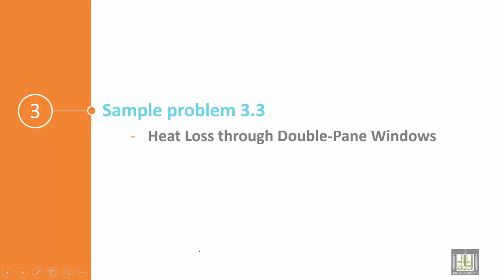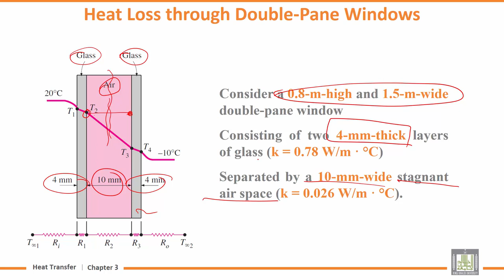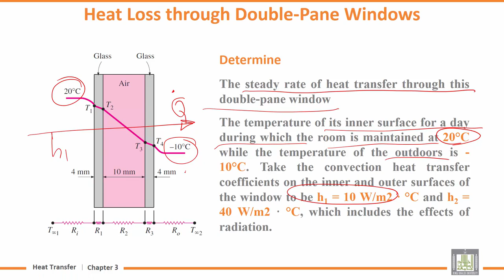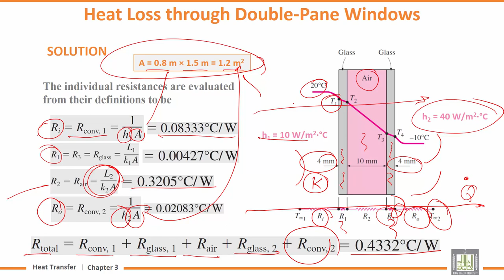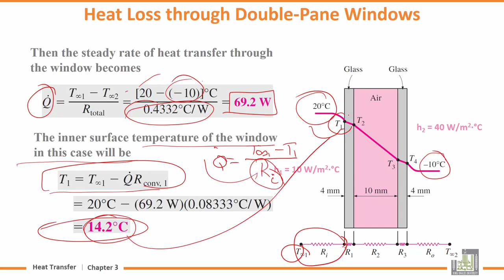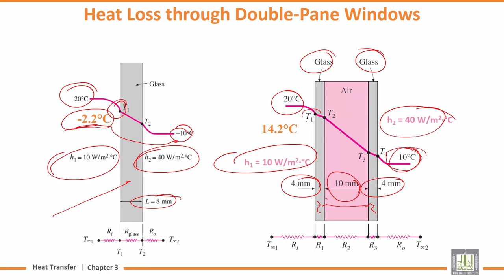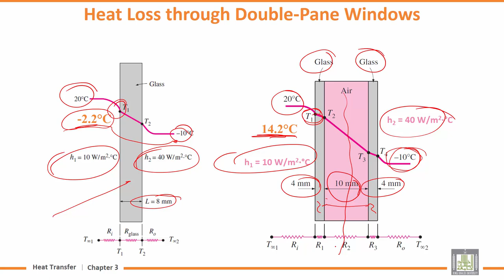Heat transfer Tutorials | 3-3 | Heat Loss through Double-Pane Windows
Lecture 3 : Heat Loss through Double-Pane Windows